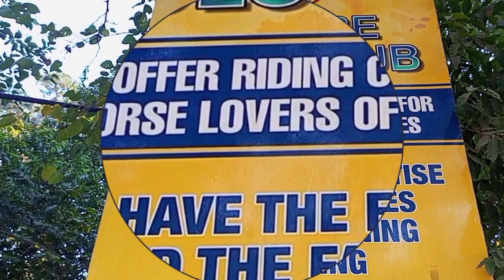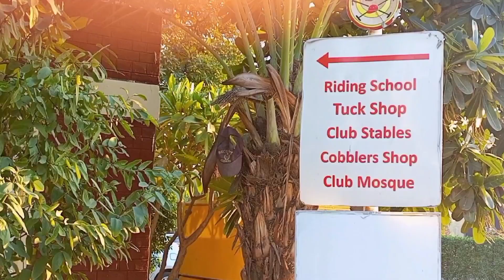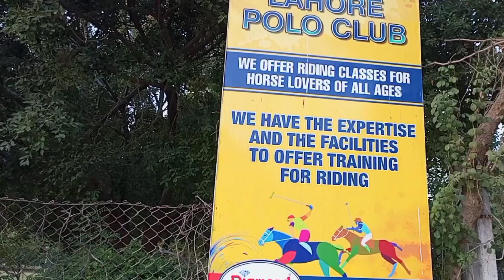POLO🏇CLUB AND HORSE🐎RIDING SCHOOL LAHORE PUNJAB PAKISTAN//BIG TREE🌳N GUAVA PLANTS//SUNSET🌅 OF LAHORE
WAHEED RANJHA K SANG